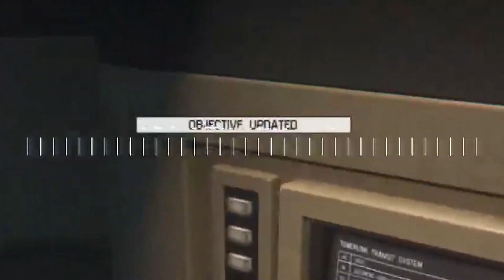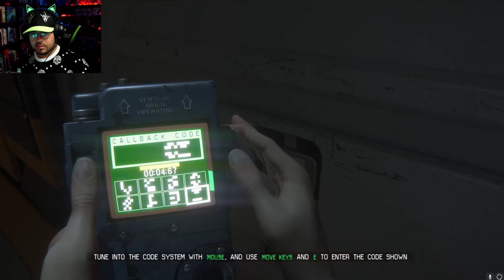Why is the Alien spicy?! |Alien Isolation ep 21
Jumping back into the spoops in space with more aliens and more synths!! And lots and lots of death….some of them are mine….Not proud of it.

Music and sound effects provided by Pixabay

See you around the next time!!